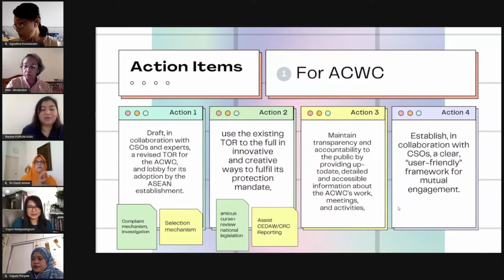ACWC - FORUM ASIA's Recommendations for the ACWC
FORUM ASIA's Report Recommendations for the ASEAN Commission on the Promotion and Protection of the Rights of Women and Children (ACWC).

Video drawn from the Public Lecture and Launch of FORUM-ASIA’s report 'A decade of the ASEAN Commission on the Promotion and Protection of the Rights of Women and Children (ACWC).'